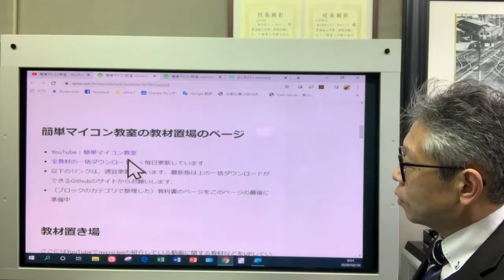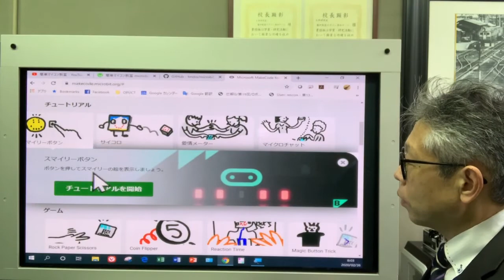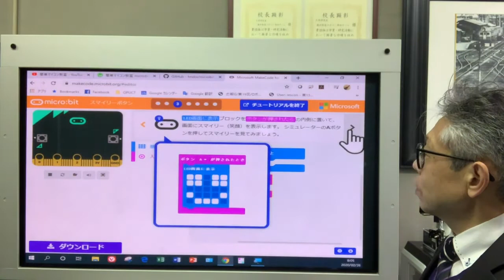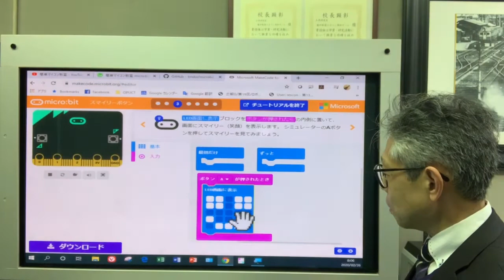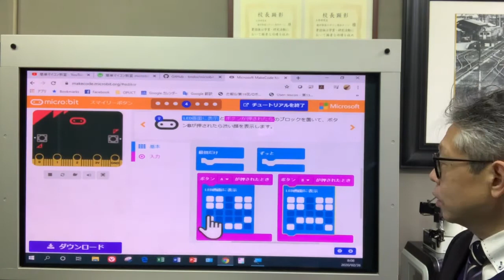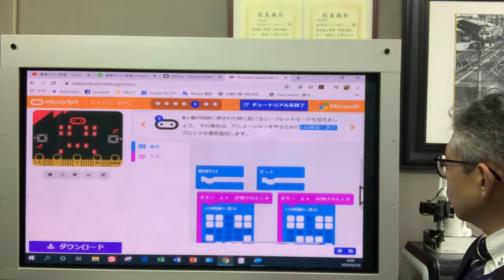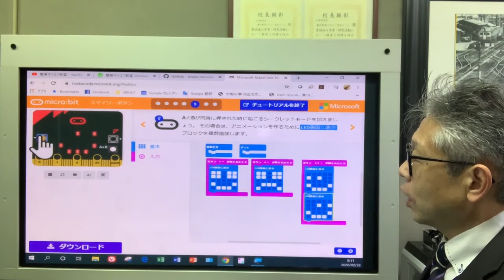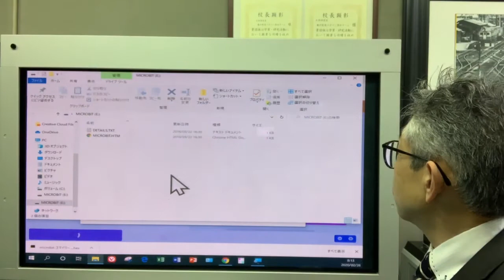【micro:bit】実況チュートリアル③：スマイリーボタン 第29回目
ボタンを押すとLEDにマークが表示されるプログラムです．表示に関する動作のイメージをもってもらうためのプログラムです．AボタンとBボタンを同時に押すと簡単なアニメーションが表示できます．新型コロナウイルスにより外出を控え，自宅でプログラミングの勉強はいかがでしょうか？